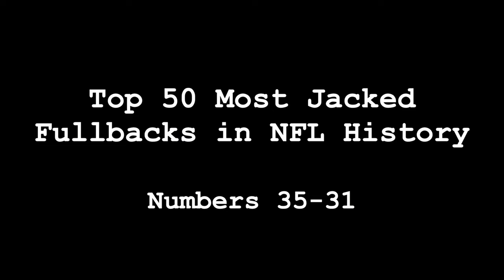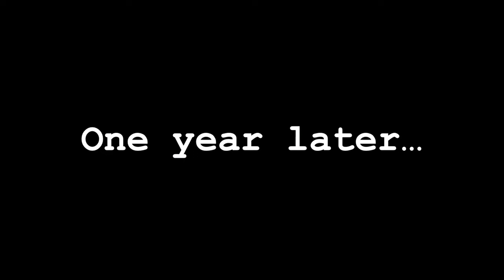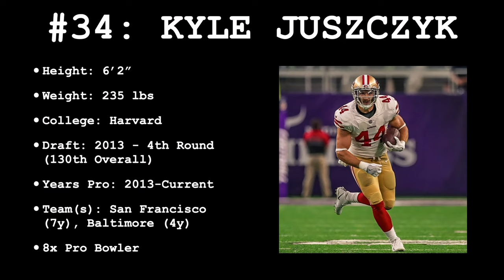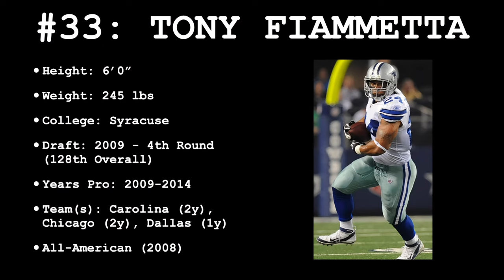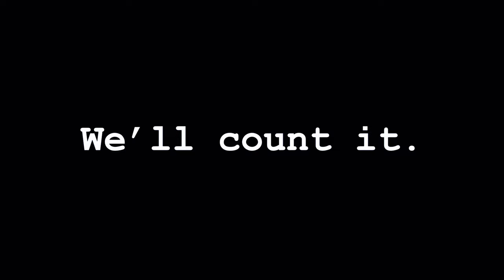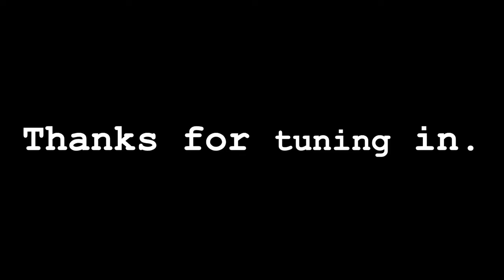Top 50 Most Jacked Fullbacks in NFL History | Ep. 4: Numbers 35-31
In this series, I'm ranking the top 50 most jacked fullbacks to ever play in the NFL. I've also put together some highlights for each player. This video covers numbers 35-31.

0:00 Intro
0:49 Joey Iosefa
3:43 Kyle Juszczyk
6:19 Tony Fiammetta
8:55 Jon Ritchie
11:30 Dan Kreider